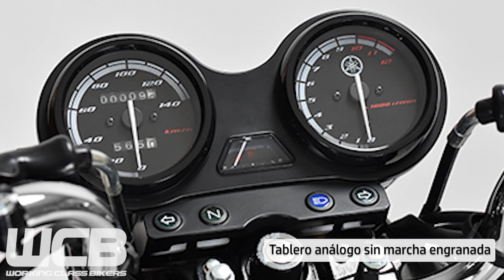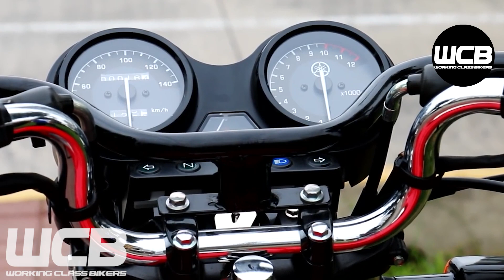YAMAHA YBR125C Express: La CALIDAD CUESTA 🇯🇵 | YB125 | Reseña 2023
La YBR125C Express es una de las motocicletas por excelencia del segmento de trabajo, aquí te decimos sus características y reseña.